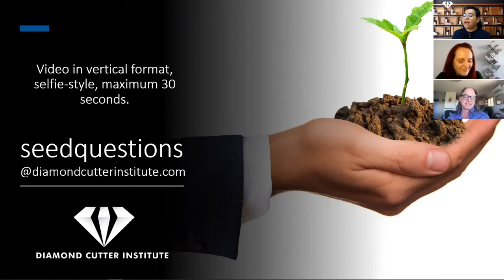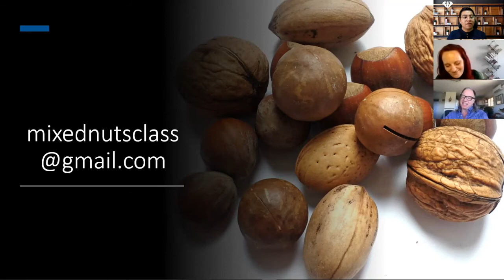Episode 73 - Hạt giống để thấy người khác chăm sóc bản thân họ